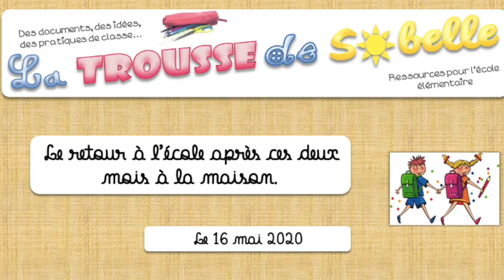1 Le retour à l'école mai 2020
Je vous présente ma toute première vidéo d'une longue série, j'espère. Actualité oblige, je vous parle de ce retour à l'école après ces deux mois à la maison.
Si vous avez des idées de sujet de vidéo que je pourrais faire afin de répondre à vos nombreuses questions que je reçois par mail, n'hésitez pas à me laisser des commentaires ci-dessous.
Vous trouverez tous mes outils et documents sur mon blog La trousse de Sobelle à l'adresse suivante :